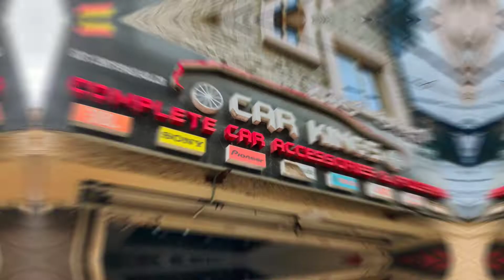i20 update Seat cover with Full Black colour with Red stitching & Fog lamp with LED